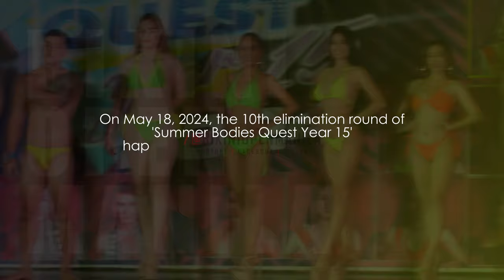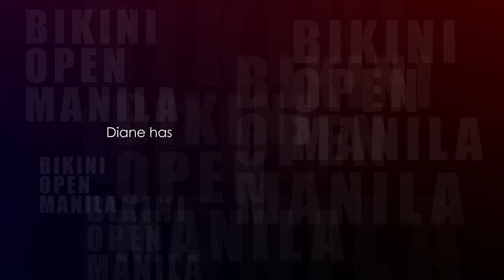Diane Lopez - Summer Bodies Quest 2024 (10th Elimination)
Diane Lopez' performance in the 10th elimination round of 'Summer Bodies Quest Year 15' held at Isetann Recto on May 18, 2024.

Diane has advanced to the grand finals.